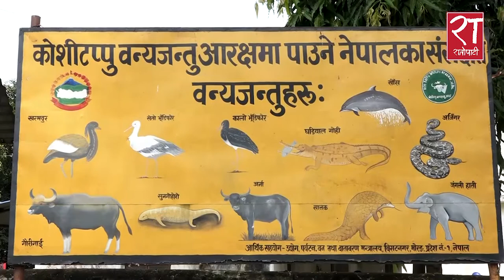प्रदेश नं १ र बागमती प्रदेशमा छिट्टै आफ्नो पार्टीको नेतृत्वमा सरकार बन्ने – माधवकुमार नेपाल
बागमती प्रदेशमा छिट्टै आफ्नो पार्टीको नेतृत्वमा सरकार बन्ने